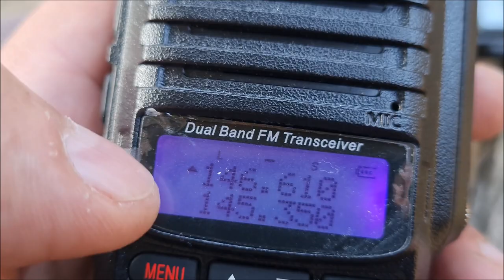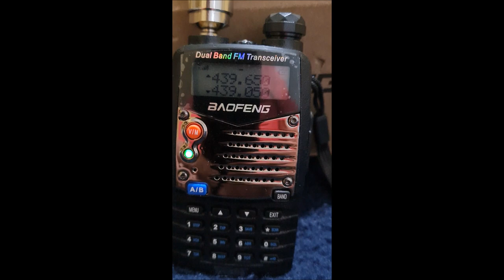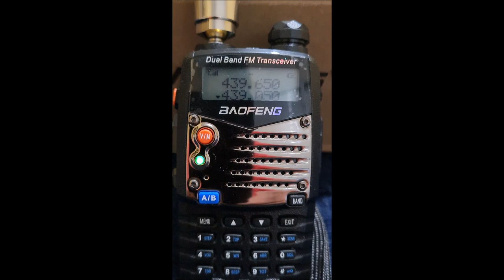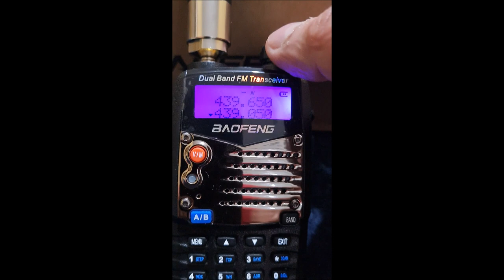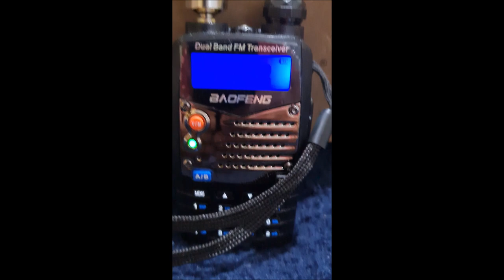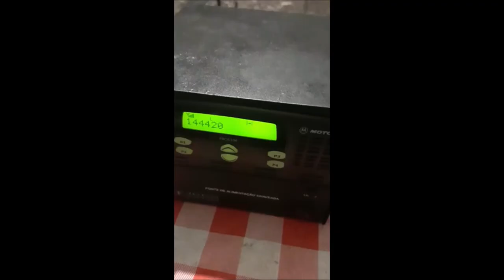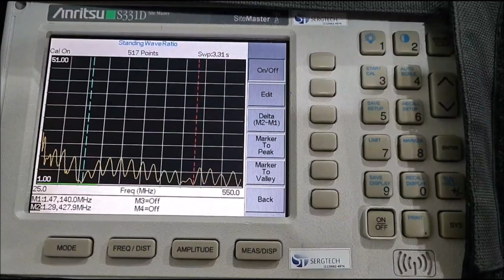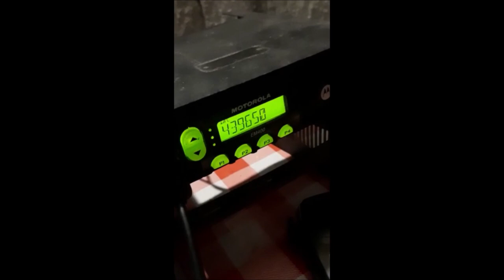ANTENA PENNETRA VHF UHF RÁDIOS DUAL VEJA! DUAL BAND SERGTEC VALEU! ✅ SIGA O CANAL ✅ MUITO OBRIGADO!